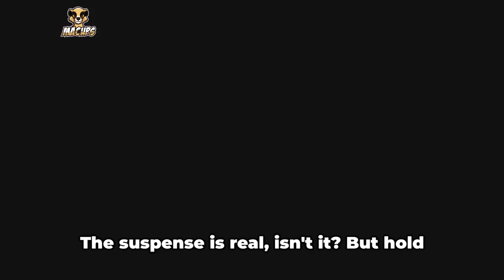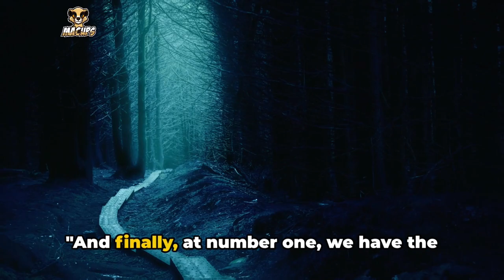Top 10 Must-Play Adventure Games Of 2024 - Countdown To The Best | MACUps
Welcome to MACUps, your prime destination for discovering the best in gaming! 🎮 Today, we're excited to bring you a countdown of the Top 10 Adventure Games of 2024. From breathtaking quests to enigmatic puzzles, we've compiled the ultimate list of games you need to play this year.

🏆 Whether you're into exploring mythical landscapes, solving intricate puzzles, or experiencing rich narratives, there's something on this list for everyone. We'll take you through each game, highlighting what makes them special and why they deserve a spot in your gaming library.

Your input helps us keep our content fresh and relevant.

✅  About MACUps.